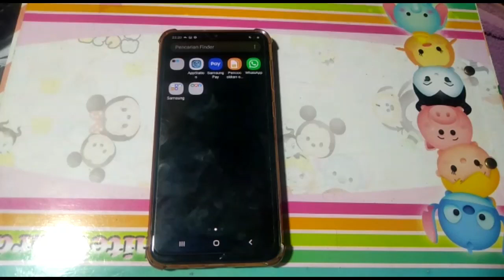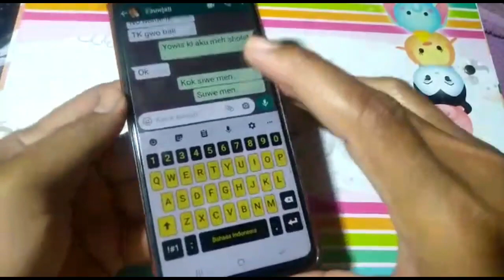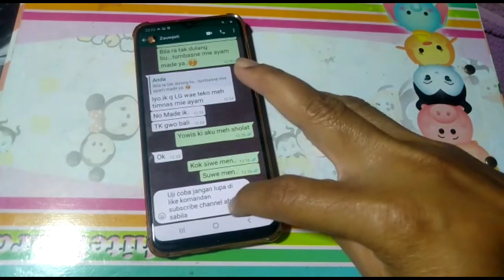CARA MENGETIK DI WHATSAPP MENGGUNAKAN SUARA|FUNGSI ICON MICROPHON PADA KEYPAD WHATSAPP